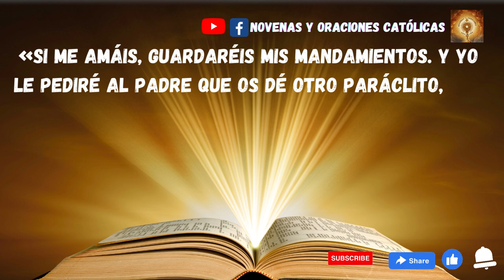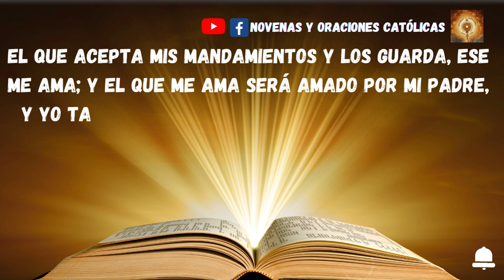Lectura del Santo Evangelio de hoy 14 Mayo 2023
En aquel tiempo, dijo Jesús a sus discípulos:
«Si me amáis, guardaréis mis mandamientos. Y yo le pediré al Padre que os dé otro Paráclito, que esté siempre con vosotros, el Espíritu de la verdad. El mundo no puede recibirlo, porque no lo ve ni lo conoce; vosotros, en cambio, lo conocéis, porque mora con vosotros y está en vosotros.

No os dejaré huérfanos, volveré a vosotros. Dentro de poco el mundo no me verá, pero vosotros me veréis y viviréis, porque yo sigo viviendo. Entonces sabréis que yo estoy en mi Padre, y vosotros en mí y yo en vosotros. El que acepta mis mandamientos y los guarda, ese me ama; y el que me ama será amado por mi Padre, y yo también lo amaré y me manifestaré a él».